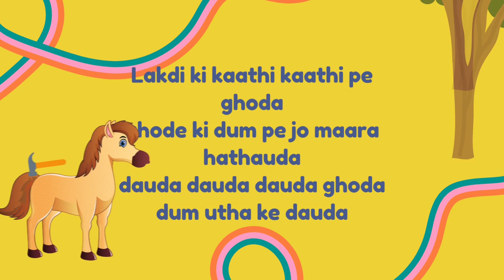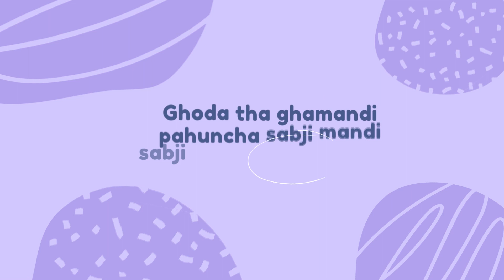लकड़ी की काठी | Lakdi ki kathi | Popular Hindi Children Poem Songs | Animated Cartoon Video Editing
Lakdi ki kathi, kathi pe ghoda ... is a very popular Hindi poem song.